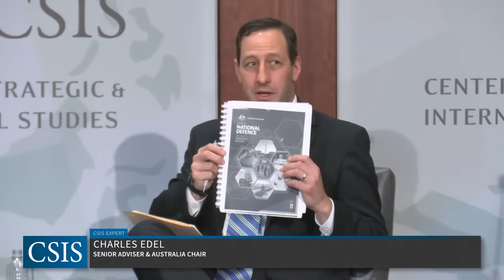A Conversation with Sir Angus Houston, Co-Lead of Australia's New Defence Strategic Review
The CSIS Australia Chair and The Cohen Group cordially invites you to "A Conversation with Sir Angus Houston, Co-Lead of Australia's New Defence Strategic Review."

Wednesday, May 17, 2023 8:30 am - 9:30 am EDT
Wednesday, May 17, 2023 10:30 pm - 11:30 pm AEDT

Last year, the new Australian Labor Government announced that it would undertake a Defence Strategic Review. This was intended to allow the new government to review the country’s defense strategy and to respond to what Richard Marles, the Deputy Prime Minister and Defence Minister, has characterized as the “the toughest strategic environment [Australia] has encountered in over 70 years.” On April 24, the Labor Government released the unclassified version of the Defence Strategic Review.

Please join the CSIS Senior Adviser and Australia Chair Charles Edel on Wednesday, May 17 at 8:30 am EDT (May 17, 10:30 pm AEST) for a conversation with Sir Angus Houston, Chief of Australia's Defence Forces (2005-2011) and co-lead of the new Defence Strategic Review, as Sir Angus outlines the current challenges the Australian Defence Force faces and reviews the DSR's key recommendations. Secretary William Cohen, former U.S. Secretary of Defense and Chairman of The Cohen Group, will offer introductory remarks for this discussion.

CSIS's Australia Chair conducts independent policy research aimed at strengthening U.S.-Australia relations. The Chair is endowed through the generosity of Pratt Industries.